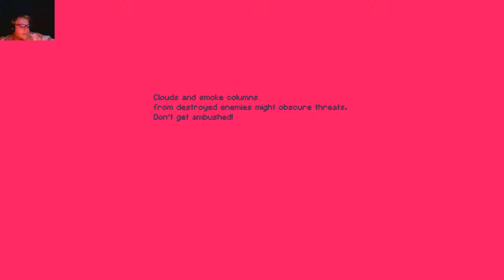Hyperspace Dogfights #4 - Dual Corvettes™*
*Possibly not corvettes